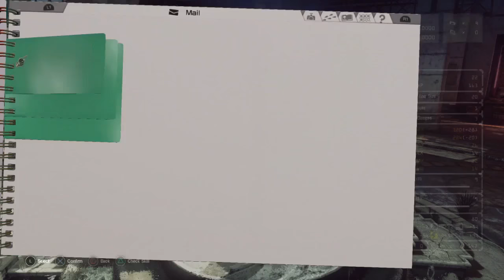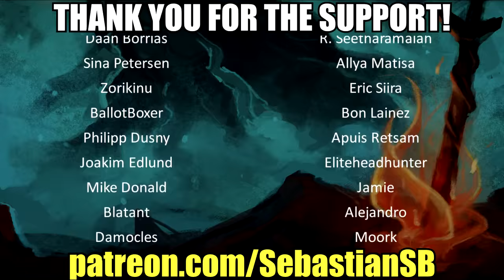Let's Play Let It Die Part 12 - Special Mushroom Stew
Game Description:

In the year 2026, the planet was ravaged by the Earth Rage tectonic disturbance and the island of South Tokyo was born.
Legend has it that the Tower of Barbs grew from this island.
Under the watchful eye of Uncle Death, madness has spread across the world... Your task is simple, get to the top of the tower.

Beginner Tips
・Train your body
・Develop equipment
・Eat everything that can be eaten
・If you're stolen from, steal it back

And... if you're killed, kill them back!
Roguelike, hack and slash, online, survival, action!